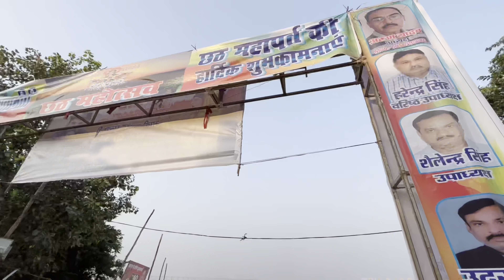Aisa Chhath puja nahi dekha hoga 😳 Itne log Prayagraj me kumbh mela me dikhte hai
यूं तो प्रयागराज के गंगा और यमुना घाटों पर वर्ष भर स्‍नानार्थियों की भीड़ जुटती है, लेकिन आज कुछ खास ही नजारा था। और हो भी क्‍यों न...छठ का महापर्व जो था। गंगा, यमुना के पावन संगम के साथ ही गंगा के घाटों पर भोर से ही भीड़ उमड़ पड़ी। यमुना के घाटों पर भी रौनक रही। व्रती महिलाओं ने उगते सूर्य को अर्घ्‍य देकर 36 घंटे के निर्जला व्रत का समापन किया।